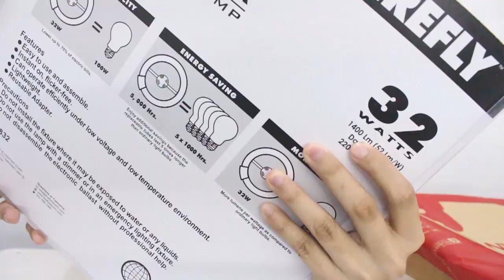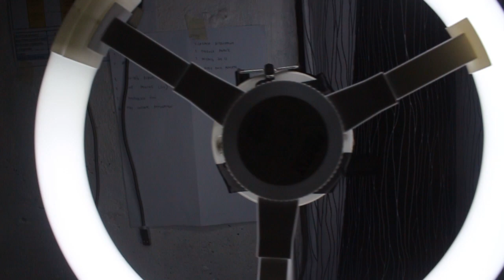DIY RINGLIGHT | P300 LANG! | Vlog | iSirMac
SUPERB QUALITY!

GEARS:

Camera/s: Canon EOS 100D

Software: Adobe Premiere Pro